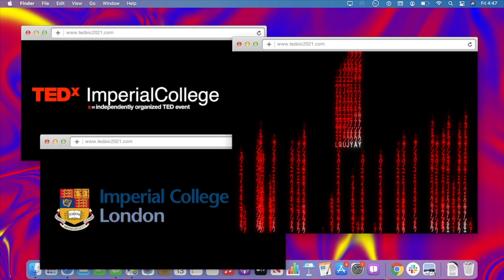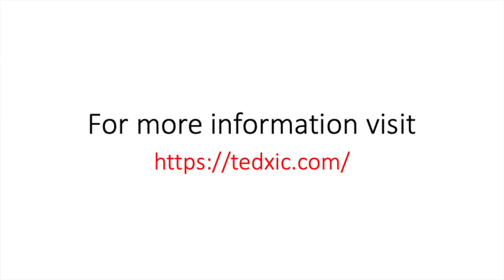The two sides of mental health in academia | Rita Petracca | TEDxImperialCollege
The academic world can be hard to be part of, and Rita dreamt of being a scientist but was caught in the "irrational sneaky game of her mind".
Rita explains the mental health journey she went through and how to break the silence to win this battle.   Rita was born and raised in Italy. She graduated in Pharmaceutical Science and Technologies from the University of Salerno in 2011 and moved to Genoa for her doctoral studies. She received a PhD in Drug Discovery and Development in 2016. In 2017, she moved to Dublin where she worked on a research project at Trinity College for 3 years.
Two years ago, she joined Imperial College London as a Marie-Curie-Postdoctoral fellow. Chemist by background, Rita is developing new skills in the fields of chemical and cell biology to become an all-rounded scientist and establish bases for a future career in academia. This talk was given at a TEDx event using the TED conference format but independently organized by a local community.